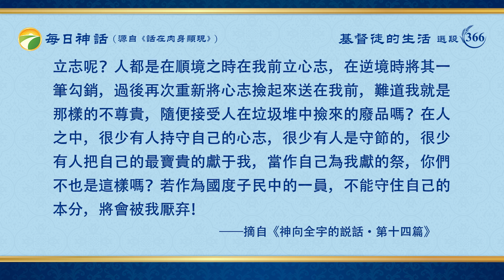每日神話 - 揭示人類敗壞系列 選段366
我天天站在宇宙之上觀望，我又卑微隱藏在我的居所經歷人生，仔細觀察人的所作所為，不曾有一個人是真為我擺上的，不曾有一個人追求真理，不曾有一個人為我求真的，不曾有一個人在我前立心志而守住本分的，不曾有一個人讓我在裏面居住的，不曾有一個人注重我猶如注重自己的生命一樣，不曾有一個人在實際當中看見我神性的全部所是，不曾有一個人願意接觸實際的神自己。當水淹没人的全身之時，我將人從死水之中救出，給人重得生命的機會；當人在失去信心生活之時，我將人從死亡的邊緣中拉上來，給人生活的勇氣，讓人以我為生存之本；當人在悖逆我時，我使其在悖逆之中認識我，因着人的舊性，也因着我的憐憫，我并不將人置于死地，而是讓人悔過自新；當人在飢荒之中時，即使人有一口氣，我也將人從死亡之中奪過來，不讓其中了撒但的詭計。多少次人看見我的手；多少次人看見我的慈容，看見我的笑臉；多少次人又看見我的威嚴，看見我的烈怒。人雖不曾認識我，但我并不因着人的軟弱而「趁機無理取鬧」，我體察人間之苦，因此，我也體諒人的軟弱，只因着人的悖逆、人的忘恩負義，所以我才不同程度地給人以刑罰。
　　我在人的忙碌之時隱藏，在人的空閑之餘向人顯明。在人的想象當中，我是「萬事通」，我是有求必應的神自己，因此，多數人來我面前只是為了找神「幫忙」，并不是有心在我前認識我。當人在病危之時，就迫不及待地想請我來給予資助；當人在患難當中之時，人就竭力向我訴説其苦衷，以便脱離苦境，但没有一個人在安逸之中也能愛我，没有一個人在平安、幸福之中來找我與其同樂。當人的「小家庭」幸福美滿之時，人就早把我撂在一邊，或者把我關在門外禁止入内，從而享受全家歡樂之福，人的心胸太狹小，竟然就連我這樣慈愛、憐憫，令人好接觸的神也容不下。多少次在人歡笑之時，我被人弃絶；多少次在人摔跤之時，我被人拿來當拐杖；多少次在人處于病痛之時，我被人找去當「醫生」。多麽殘忍的人類啊！簡直是没有理智、不講道義，就連人所具備的「人情」在人身上也不曾看見一點兒，幾乎没有人的一點兒味道。想想過去，對比今天，是否在你們身上有所變化？過去的成分在今天是否是减少了？是否是仍然没有更新？
　　我歷盡山山水水，歷盡人間的坎坎坷坷，在人中間走來走去，在人中間與人一起生活了多少年，但人的性情似乎没有多少變化，而且猶如舊性在人的裏面生根發芽一般，人的舊性一直是不能改變，只是在原有的基礎上改進了一番。猶如人所説的，本質并没有變，而是方式變化了不少，似乎是人都在糊弄我，想令我眼花繚亂，以便蒙混過關來博得我的欣賞。我對人的「花招」并不欣賞，也并不理睬，我并不因此而大發雷霆，而是采取視而不理的態度，我要把人放鬆到一個地步，之後，將所有的人一塊兒「處理」，因為人都是不自愛的賤貨，自己對自己并不寶愛，難道還需我再一次地施憐憫、慈愛嗎？人都不認識自己，不知道自己到底够幾斤，應都拿到天平上去稱一稱。人對我不理睬，所以我對人也不認真，人不注重我，也不需要我對人多下功夫，這不是兩全其美的事嗎？作為子民的，你們不也是這樣的光景嗎？有誰曾在我面前立心志却并不廢去？有誰在我前立長志而不是常立志呢？人都是在順境之時在我前立心志，在逆境時將其一筆勾銷，過後再次重新將心志撿起來送在我前，難道我就是那樣的不尊貴，隨便接受人在垃圾堆中撿來的廢品嗎？在人之中，很少有人持守自己的心志，很少有人是守節的，很少有人把自己的最寶貴的獻于我，當作自己為我獻的祭，你們不也是這樣嗎？若作為國度子民中的一員，不能守住自己的本分，將會被我厭弃！
                                                              ——《話・卷一　神的顯現與作工・神向全宇的説話・第十四篇》